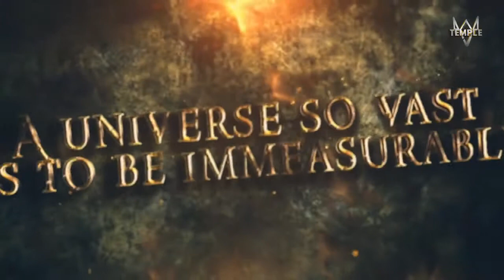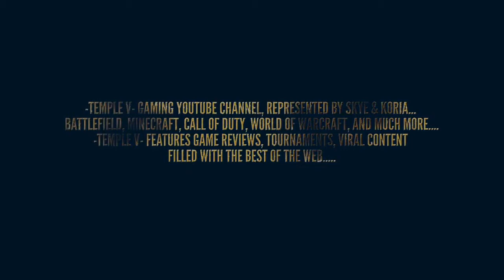PRO cinematic Trailer for YouTube gaming Channels (Not Free)